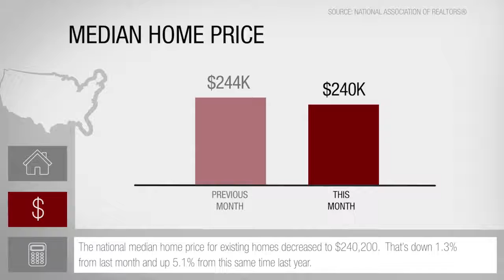This Month in Real Estate October 2016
This Month in Real Estate October 2016 by The Osbon Group at Keller Williams